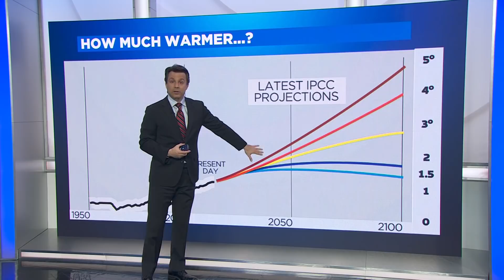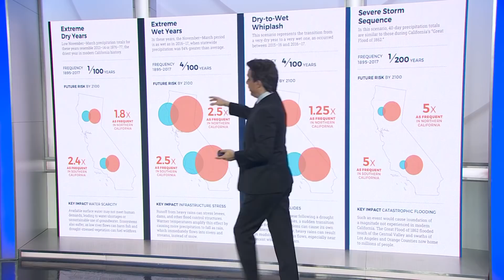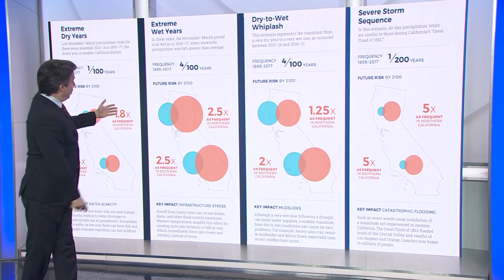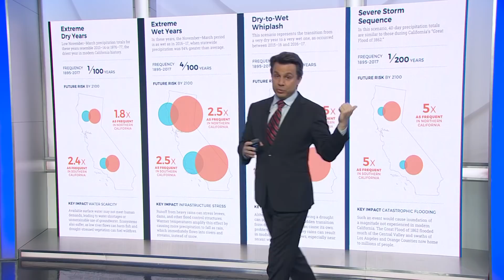Weather Whiplash: Extremes In The Bay Area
KPIX 5 Meteorologist Darren Peck breaks down what climate scientists are calling "weather whiplash". He explains how the Bay Area has seen this throughout the past year and how it could become even more extreme.